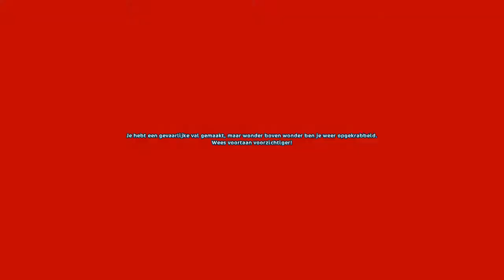star stable: nl- op avontuur met lotte (deel 9)